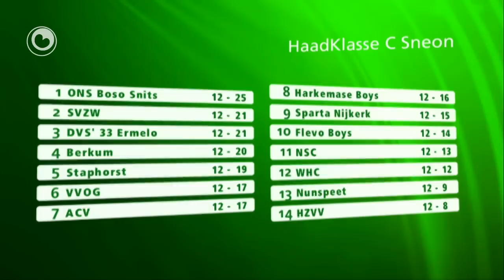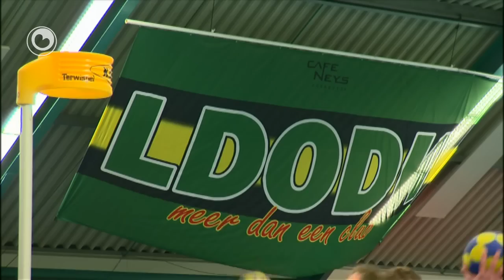Boppeslach fan 3 desimber 2012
Oebele Schokker wie in fenomeen by Harkemase Boys, mar is dat no by Cambuur. Hoe fergiet de oergong fan de heechste amateurs nei de profs dizze goalgetter? Yn Boppeslach in reportaazje. ONS Snits docht it prima yn de haadklasse. Sneon spylje se de topper tsjin DVS '33. In ferlach fan dy wedstryd yn Boppeslach.
En LDODK spilet dit seizoen op it heechste nivo, de kuorbal league. Se ha it dreech, mar miskien witte se Dalto wol te ferslaan.
En dan Us Derek. It draafhynder fan de sportredaksje hat tefolle oandacht foar de "froutsjes" en dat betsjut dat it op de baan net echt wol. Kastraasje moat de oplossing bringe. Moandei is te sjen hoe't it ús Derek fergiet mei de operaasje, mar ek de fraach: kin ferslachjouwer Jan Vincent van Zuiden it allegear wol oan?